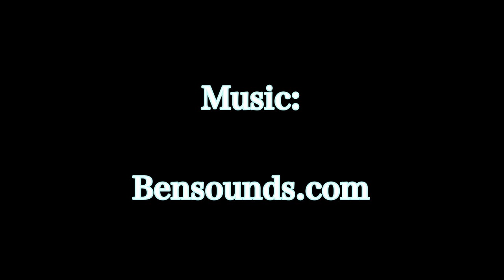Super Hero Poker Showdown - Animated (ep 1 - 9)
More cartoons that nobody on TikTok cared about...

Also, kudos to this guy for making all this music FOR FREE and letting us all just take, take, take...